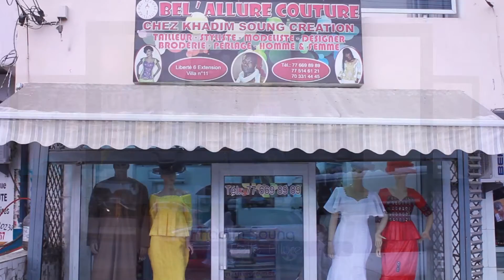9- Khadim Song - BELL'ALLURE COUTURE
Dans sa famille, tout le monde a percé dans les études mais lui abandonne très tôt les tables-bancs pour le stylisme. Tout petit, Khadim Song s’aventurait à dessiner des modèles que les tailleurs trouvaient intéressants.

Ainsi, en 2010 il ouvre sa première boutique Bel’Allure qui devient tes vite un des ateliers préféré de la jet-set sénégalaise et africaine.

Le secret de sa réussite c’est sans doute le fait qu’il dessine à main levé ses modèles pour ensuite les coudre en y ajoutant des touches personnelles. Ce qui fait que ses clientes se sentent unique dans ses tenues.